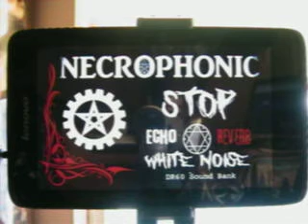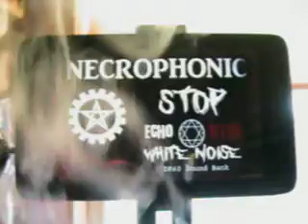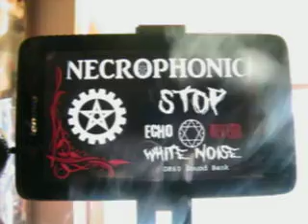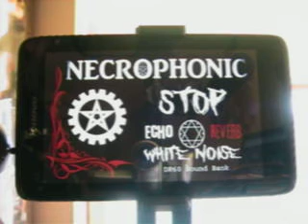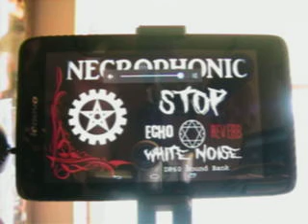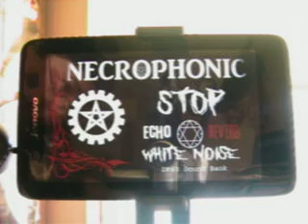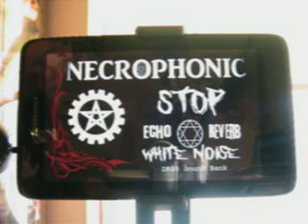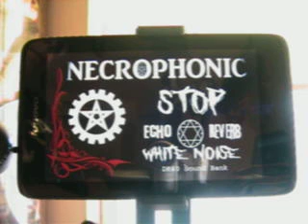Spirit Box 10152022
I don't understand why the audio is so low on my camera/mic.  You'll need to turn up the volume and/or use ear buds.  If you hear anything substantial, please mention it in the comments with a time stamp.